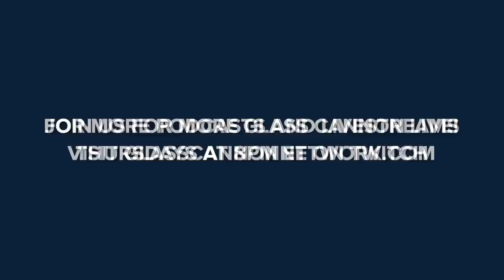Tricorne Flakes | Glass Cannon Live! Episode 59 | Pathfinder 2E Strange Aeons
Just when it seemed the battle had been won, the Captain, his companion and the sentient boat mounted a last-ditch effort to take control of the fight!

Join the miscreants of the Glass Cannon Network as they tour the country playing the Lovecraftian Horror Strange Aeons Adventure Path converted to Pathfinder 2nd Edition. When not on tour, new episodes of Glass Cannon Live! air Thursdays at 8PM ET YouTube videos and podcasts drop on Tuesdays.